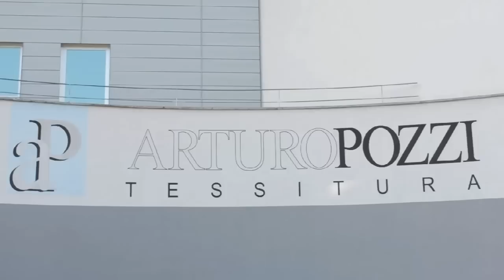Fabric Made in Italy - High Quality Fabrics - Pozzi Arturo SpA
Fabric Made in Italy - Pozzi Arturo Spa, is a company founded in 1957 in Bevera di Barzago (LC) by Mr. Arturo Pozzi who gained confidence and credibility from both domestic and export markets in just a few years.

Nourished by the deep textile tradition of Como area, the company stands out among the most known international brands as to quality, customer service and product innovation.

By the constant attention to developing new ideas and new solutions to meet the more and more complex requests from customers, the company achieves high quality fabrics featuring unique details enriched by the unmatched ingredient: the passion for dressing your living spaces.